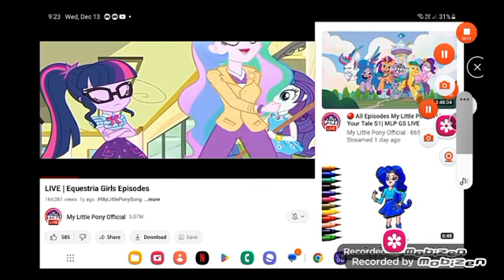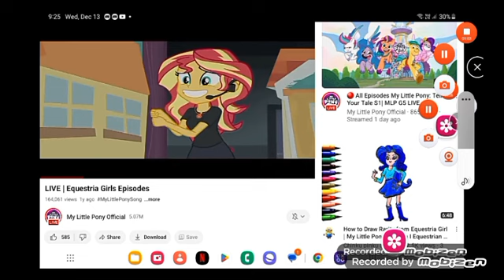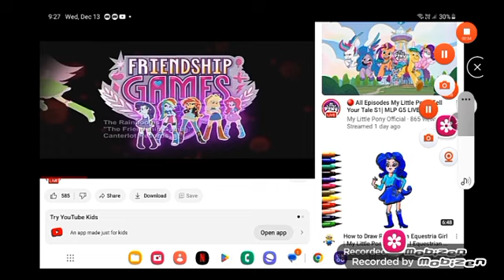February 10, 2024